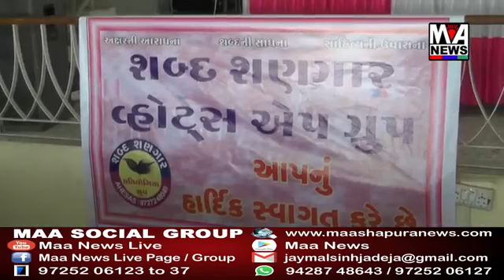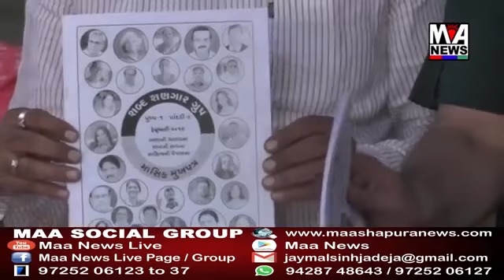Savajsinhji Jadeja|History of Kutch|President |Part-99